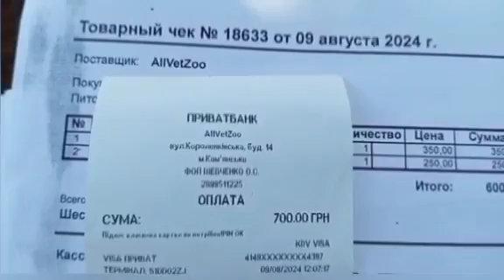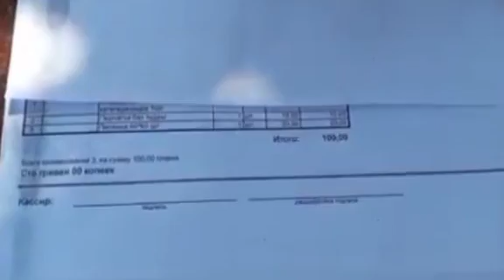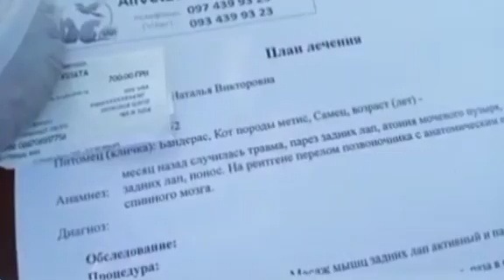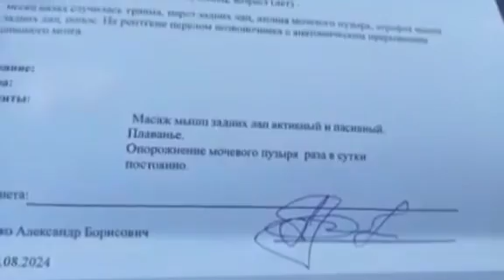18.09. Видео- ОТЧЕТ ЗА 9.08.24 ПО КОТЯЧИМ ДЕНЬГАМ. КУДА ПОТРАТИЛА ДЛЯ КОТА БАНДЕРАСА.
Карта ПРИВАТ - ДЛЯ КОТА БАНДЕРАСА  - 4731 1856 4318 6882
Карта ПРИВАТ в ЕВРО - 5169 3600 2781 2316
Карта ПРИВАТ USD - 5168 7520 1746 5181
Всем огромнейший привет! Меня зовут Наталья, живу в Украине, нахожусь в эвакуации. Сейчас не работаю,  снимаю видео чтобы отвлекаться от событий и новостей . Люблю вышивать, готовить. С уважением, Наташа)👍✍️